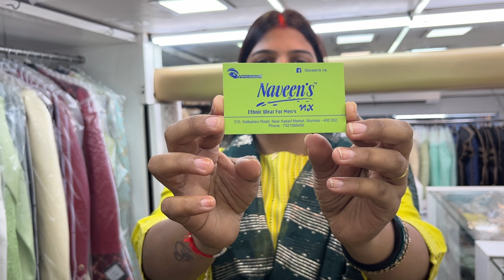Kalbadevi Wholesale Market For Clothes Bhuleshwar Market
Kalbadevi Wholesale Market For Clothes 😍 | भुलेश्वर मार्केट- Bhuleshwar Market | CHEAPEST PRICE 😍

Wholesale Furniture Market Mumbai All India Delivery 😍2023 | Ulhasnagar Furniture wholesale Market

Naveen's Nx Address: 310, Kalbadevi, Road, Near Kakad Market, Mumbai, Maharashtra 400002

For More, Videos & Entertainment

hit likes.